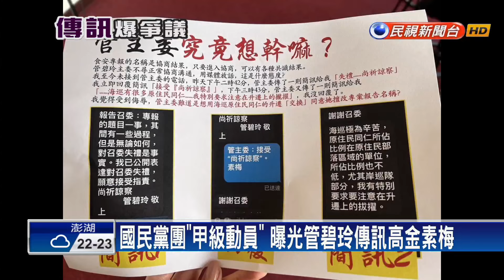國民黨團「甲級動員」 曝光管碧玲傳訊高金素梅－民視台語新聞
【民視即時新聞】海委會主委管碧玲，周一（4號）到內政委員會針對金門漁船岸進行專案報告，但召委高金素梅爆料，前一天管碧玲傳簡訊給她，針對專案報告更改名稱一事道歉、她已接受，但內容竟還提到"原住民同仁升遷"，讓她覺得受汙辱、痛批難道是條件交換嗎。管碧玲回應，高金既已接受她的道歉、何來交換，這是邏輯錯誤。